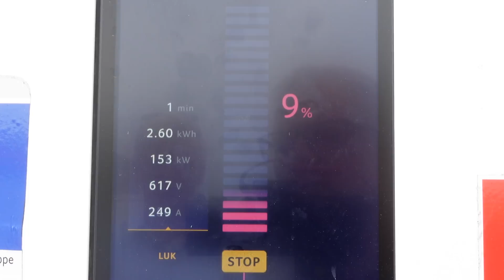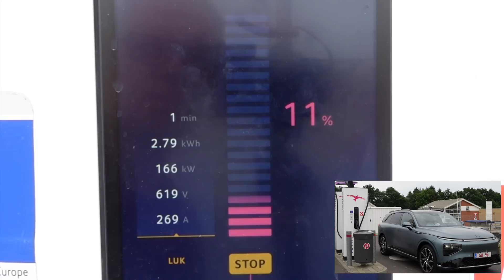XPENG G9 (Del II) - LADEPROBLEM OPKLARET…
Xpeng G9 er blandt de mest hypede biler i 2023. Da jeg testede bilen i forrige video, svigtede den mig to gange ved lynladning. Dette forelagde jeg for Xpeng, som gav mig mulighed for at lave denne test...
Begge bilerne i videoen er Xpeng G9 Performance.

*** REKLAME ***

Carglas, til reperation og udskiftning af autoruder i moderne biler.

*** REKLAME SLUT ***

Du er velkommen til at støtte mig ved at blive medlem af kanalen her på YouTube. Det koster 29,- pr. måned. Med det beløb kan du glæde dig over at du ikke kan bruge de penge på kolesterol-forhøjende fastfood, is eller sukkerholdig sodavand.
I stedet hjælper du mig med at bliver ved med producere nysgærrigt indhold om elbiler her på kanalen 😉

Indhold i denne video:
00:00 - Intro
02:48 - Ladetest
04:24 - Konklusion

Vært: Jimi Rosa

For kommercielle samarbejder kan jeg kontaktes på: jimierosa@gmail

Min base er i 6800 Varde og jeg laver udelukkende indhold om elbiler og livet som elbilist.